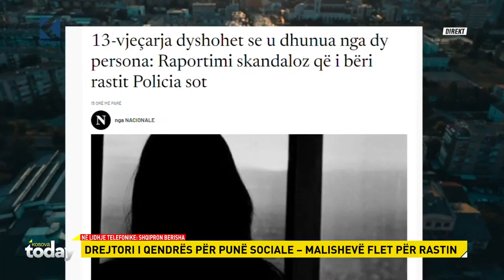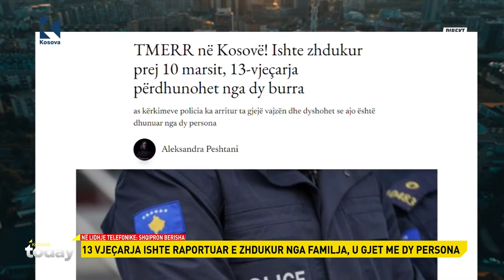Tronditëse! Detajet e përdhunimit të 13 vjeçarës në Malishevë - Kosova Today - 12.03.2024